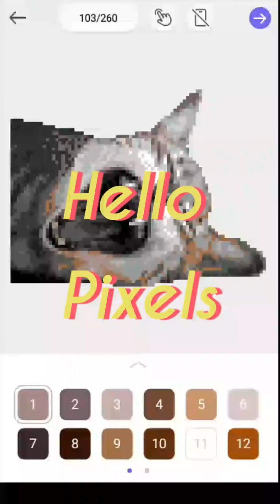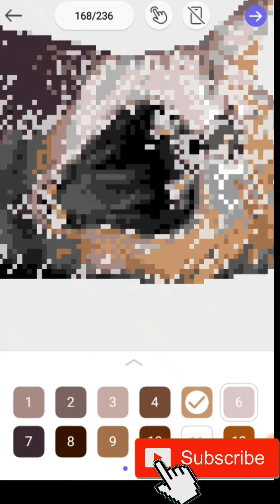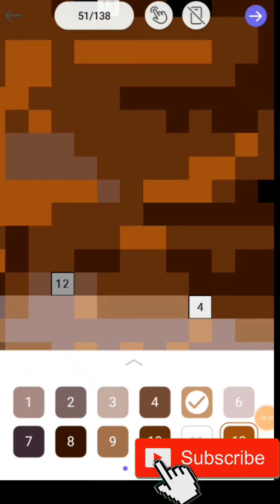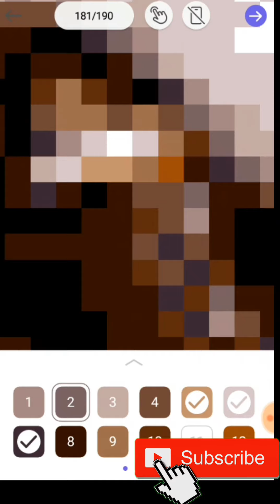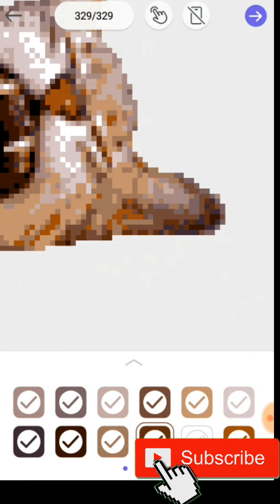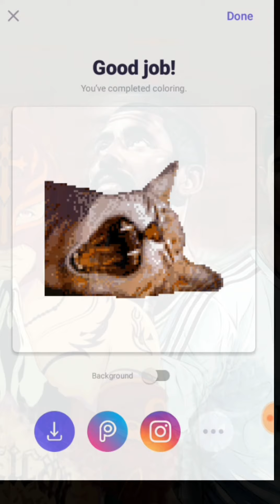I turn the kitten to pixels|Cute Kitten